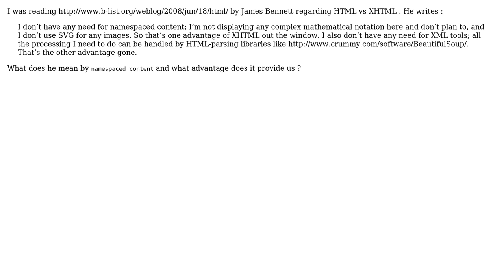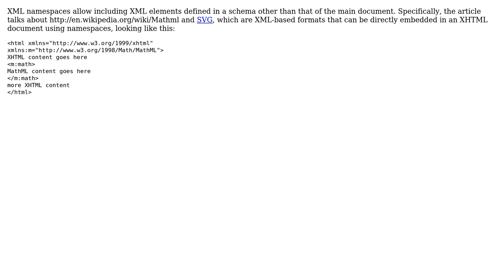Software Engineering: What is meant by namespaced content and what advantages does it have?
With thanks & praise to God, and with thanks to the many people who have made this project possible! | Content (except music & images) licensed under CC BY-SA | Music | Images & others | With thanks to user Michael Borgwardt user Geek and the Stack Exchange Network Trademarks are property of their respective owners. You are responsible for your own actions.